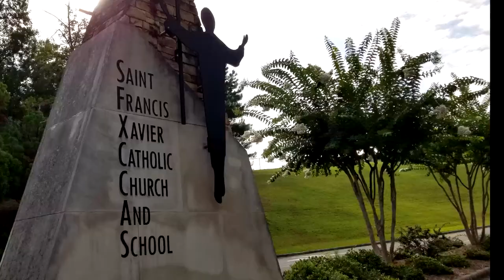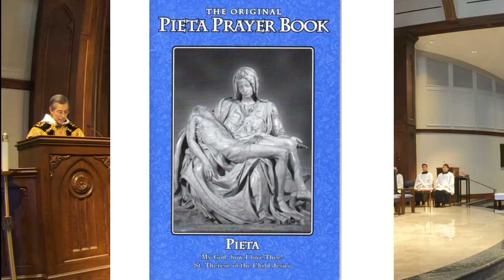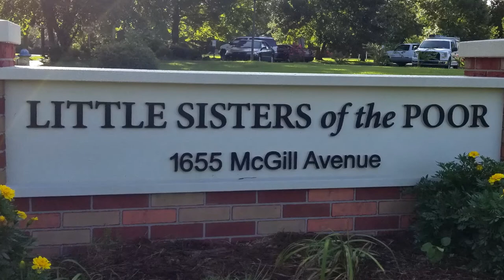Funeral Mass for Robert Joseph Soeherman (Full Version)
Eternal rest grant unto Robert Joseph Soeherman, O Lord, and may perpetual light shine upon him. May his soul and all the souls of the faithful departed through the mercy of God. Rest in Peace. Amen

Timeline:
7:05 - First Reading (Tittle only) - Second Book of Macacabees 12 : 43-46
7:22 - Psalm 23 : 1-3,4,5,6
11:12 - Second Reading (Tittle only) - 2nd Letter of Saint Paul to the Corinthians 4 : 14-5 : 1
12:20 - Gospel - John 6 : 51-59
15:15 - Homily
19:09 - Pieta
41:41 - Priests concelebrate
54:50 - Communion
1:01:01 - "Pie Jesu" from Requiem, by Andrew Lloyd Webber, arranged by David Roby
1:04:50 - Bishop of Birmingham, Alabama,  Robert Baker speaking
1:09:33 - Final Commendation of Papa